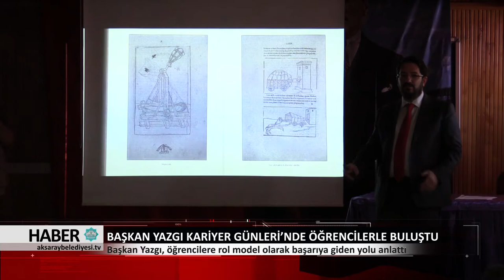19.04.2018 HABER BÜLTENİ